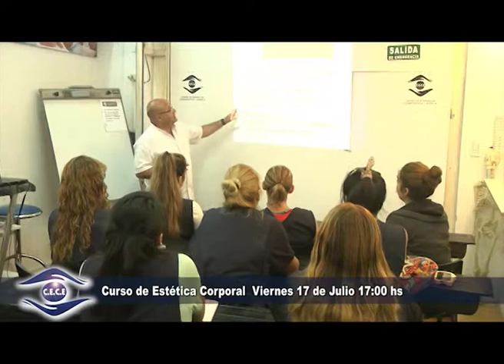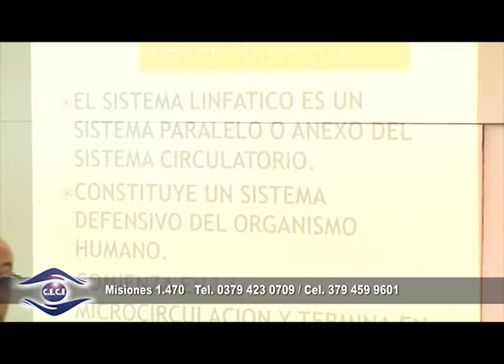Centro de Estudios en Cosmetología y Estética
Se viene un nuevo Curso en CE CE . . . Dialogamos con Yenni Acevedo . . .